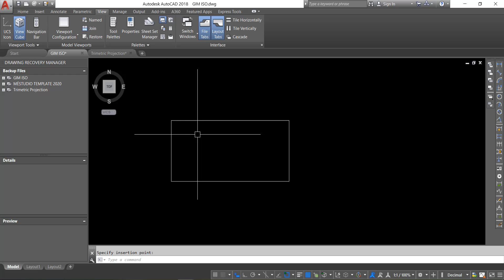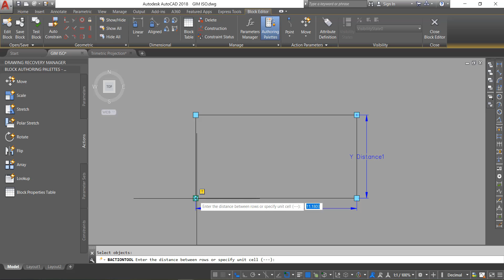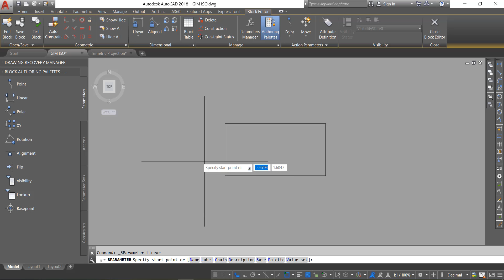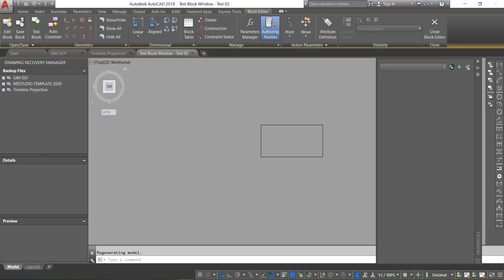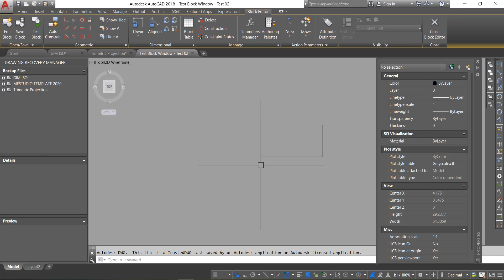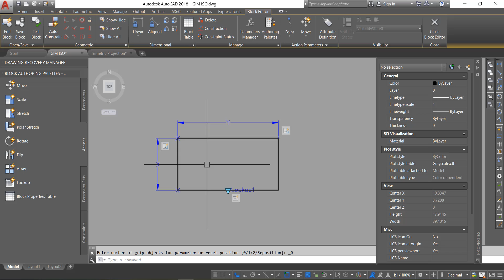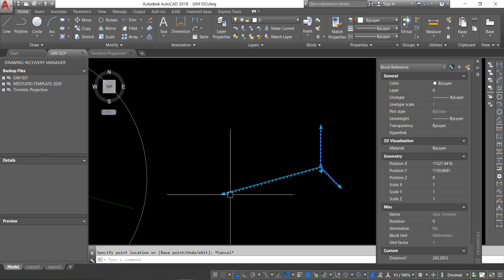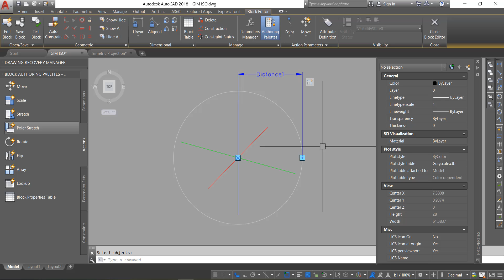AutoCAD: Dynamic Block 04